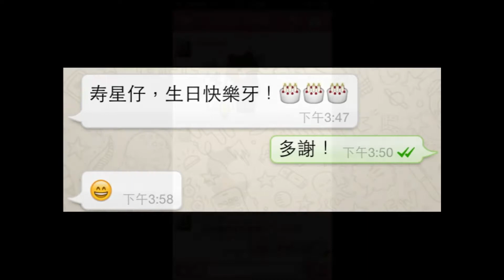孤独舞台 - 零時十分(原唱: 葉蒨文, 林子祥)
生日快樂似乎是理所當然的, 所以在生日會人人都說Happy Birthday。 但這首歌卻反其道而行, 唱出失戀者生日當天的失落, 要孤獨的渡過。 小弟的生辰往往也是孤單一人在家中平淡地過, 但沒有失落, 也沒有傷感, 因為我的朋友們都在正日前為我慶祝, 即使沒有任何安排, 只要有人記得, 一個短訊, 一封電郵, 我已覺得很幸福了。 到了沒有人記得時, 我會乾脆把自己的生日忘掉, 只要每天輕鬆快樂地過, 那麼天天都是生日快樂! 於此把這首歌送給正好看到此曲過生日的你!!!

零時十分
作詞：林振強　作曲：林子祥　編曲：Chirs Babida

零時十分　倚窗看門外暗燈
 迷途夜雨靜吻路人
 曾在雨中　你低聲的說：
happy birthday my loved one
為何如今　只得我呆望雨絲
 呆呆坐至夜半二時
 拿著兩杯凍的香檳說：
happy birthday to me
綿綿夜雨　無言淚珠

 陪我慶祝今次生辰
 齊來為我添氣氛
 無人夜中　穿起那明豔舞衣
 呆呆獨坐直至六時
 拿著兩杯暖的香檳說：